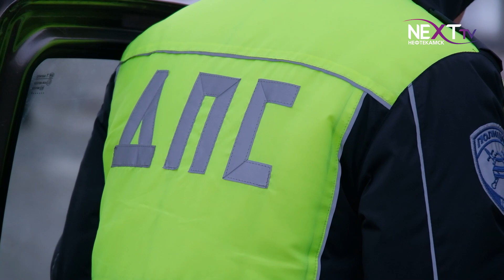Платите штрафы вовремя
Сотрудники госавтоинспекции вновь вышли на дороги города. В центре внимания в это раз стали водители, которые вовремя не оплачивают административные штрафы. Что грозит злостным уклонистам за нарушение законодательства выясняла наша съемочная группа.